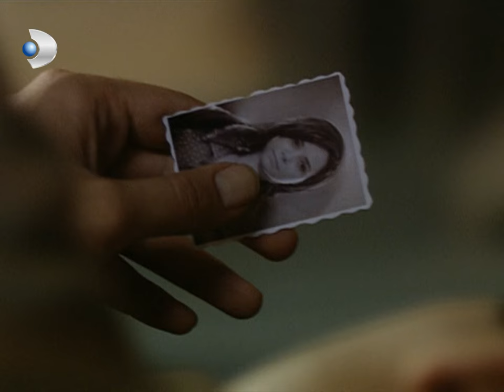Güllü, Zaloğlu'nu Bastırdı! - Hanımın Çiftliği